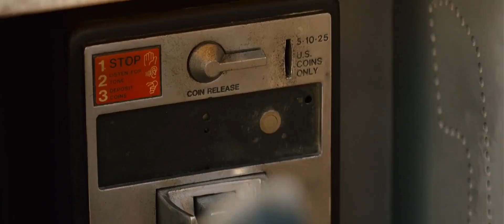Call girlfriend tearfully and get such a result Game over